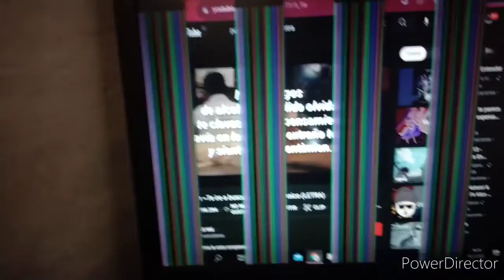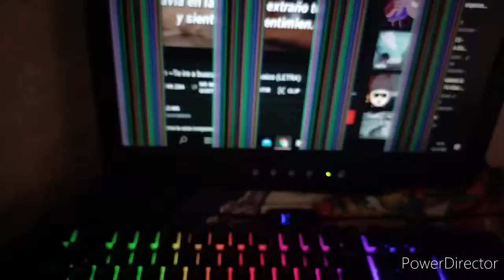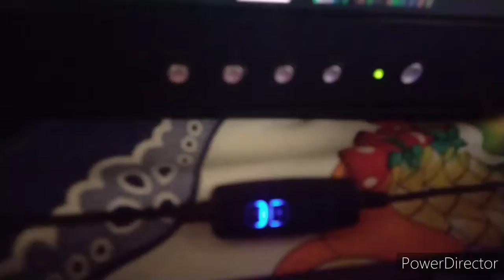Esto le pasó Ami [PC GAMER] :(